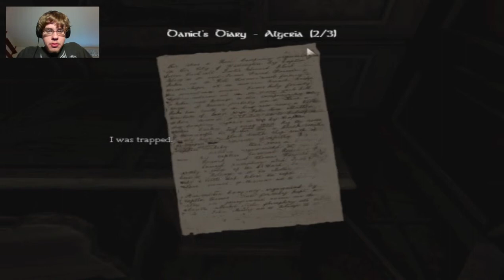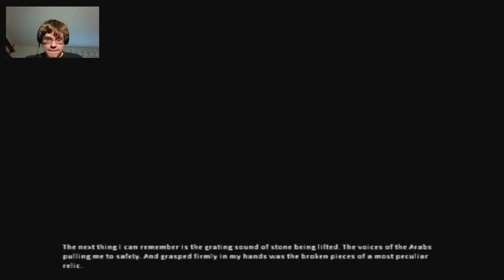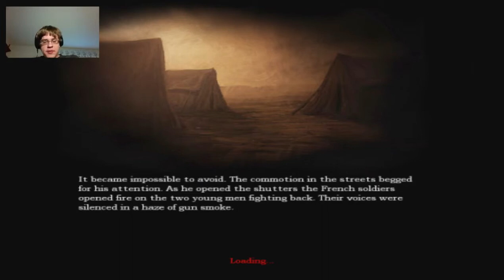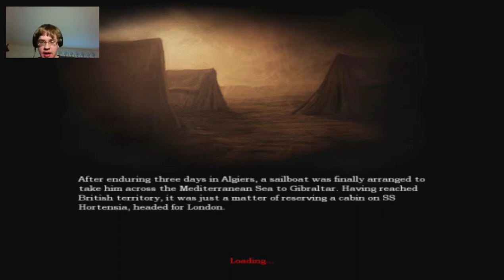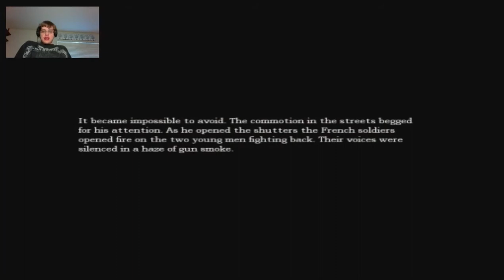GRUNT NAMED FREDDY!! Amnesia The Dark Descent #2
WE FINALLY COME ACROSS OUR 1ST MONSTER!! O.O